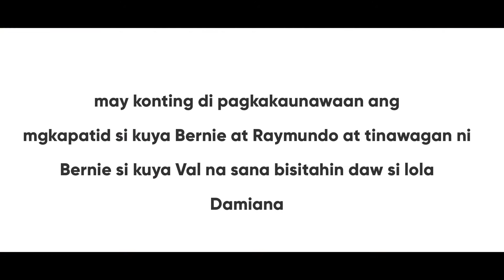KUYA VAL AT RAYMUNDO NAG FACE TO FACE NA SA MULING PAGDALAW NILA KAY LOLA DAMIANA || LATEST UPDATE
BINISITA NA MULI NI KUYA VAL SI LOLA DAMIANA DAHIL NAKIUSAP SI KUYA BERNIE NA BISITAHIN ITO..